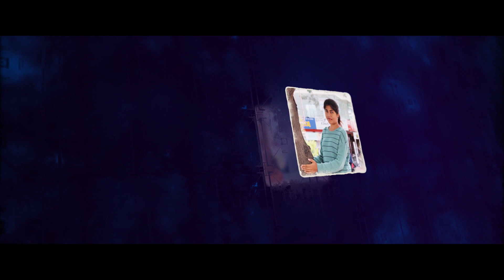ARITHU || Kannada Short movie 2020 || IFH NATIONAL SHORT FILM AWARDS || VINAMENTS STUDIO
A short movie based on youngster daily life struggles and this short movie shows how he realizes his mistakes and overcomes through it.

This short movie was shot and edited in 48hrs

Production: VINAMENTS STUDIO
                      BHARATH YOGANANDA
Movie:     Arithu
Director: Kumar S
DOP:        Deepu
Artist:      Bharath Yogananda
                 Suresh G
                 Sharath
                 Harshitha M J
                 Hemanth G P

We support all starters Like Movies, Songs .